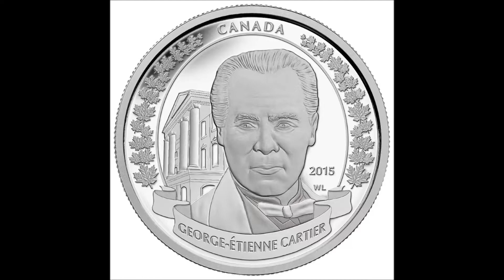George Cartier: Nathan and Fayrene